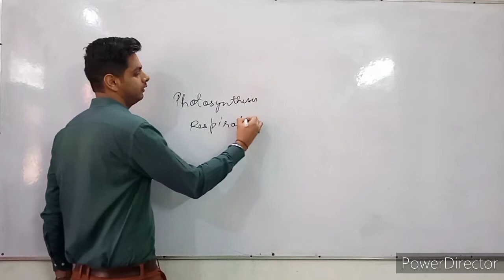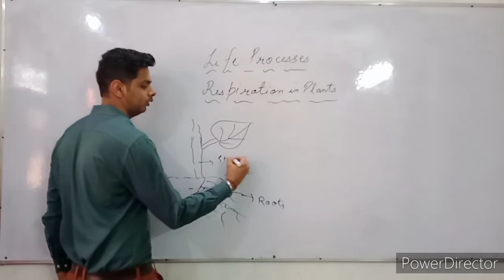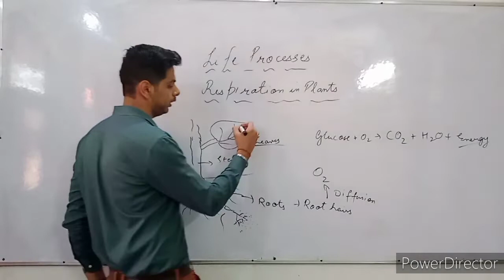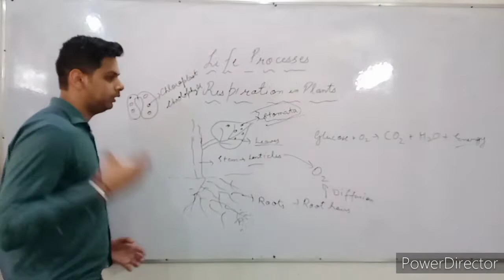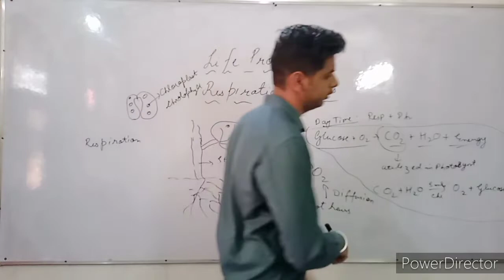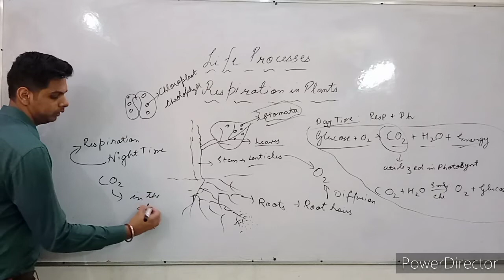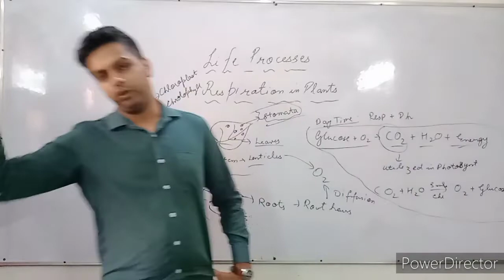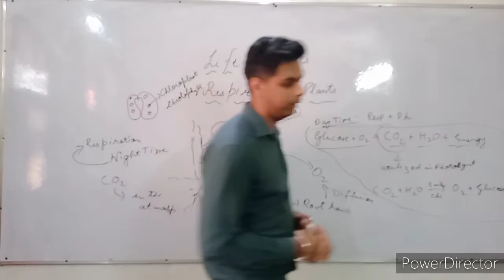10th Part-8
Edited by: Tanisha Gupta, Aadit Saharawat